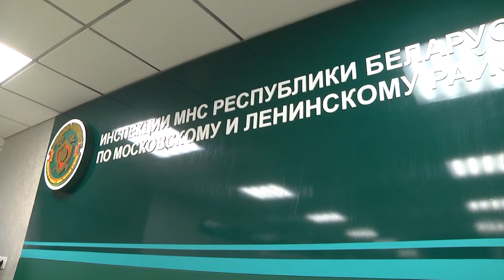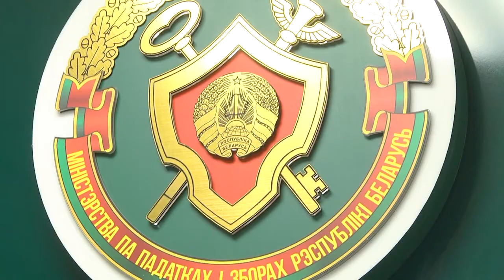2022-11-01 г.Брест. Налоговая:нюансы налогообложения в сфере недвижимости. Новости на Буг-ТВ.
Медицина, образование, ремонт дорог и совершенствование инфраструктуры в целом – всё это требует финансирования, а его основным источником являются налоги. Они в Беларуси взимаются как с физических, так и с юридических лиц, а далее распределяются на различные нужды республиканского и местных бюджетов. О нюансах налогообложения в сфере недвижимости и транспорта считают своим долгом напомнить физическим лицам представители налоговых органов.